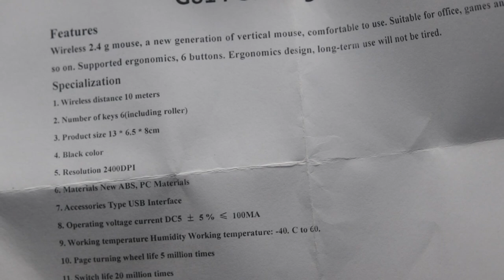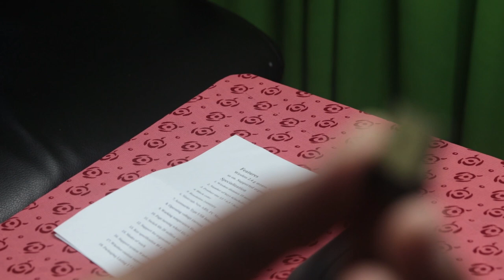அச்சு பிசுராம உருவாக்கிய Vertical Mouse தெரிக்கவிடுது Unboxing and Review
EasySMX Vertical Gaming Mouse